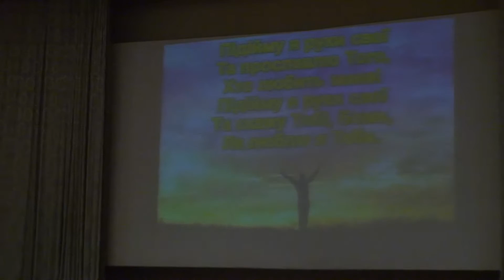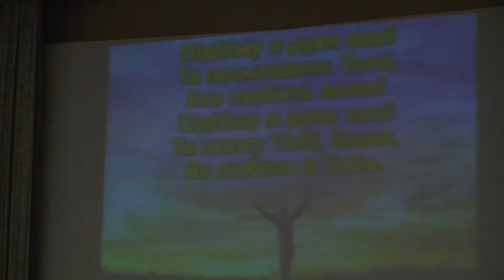Богослужіння 2011-11-20. Сімейне свято